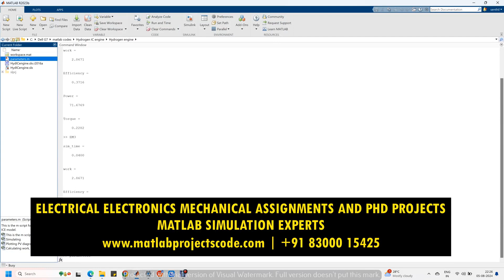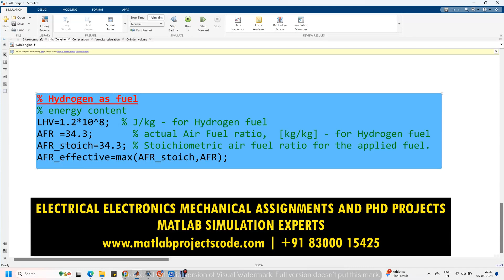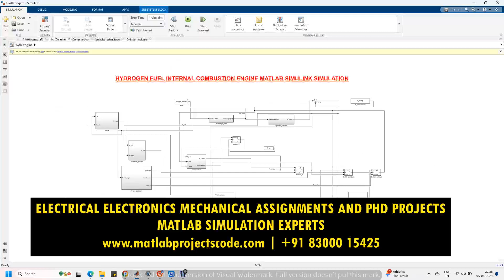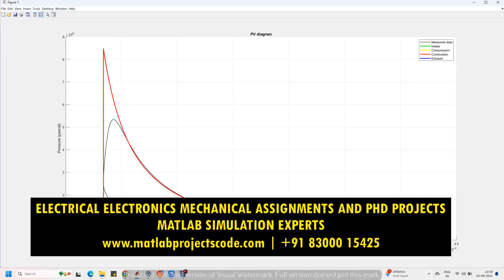HYDROGEN FUEL INTERNAL COMBUSTION ENGINE MATLAB SIMULINK SIMULATION